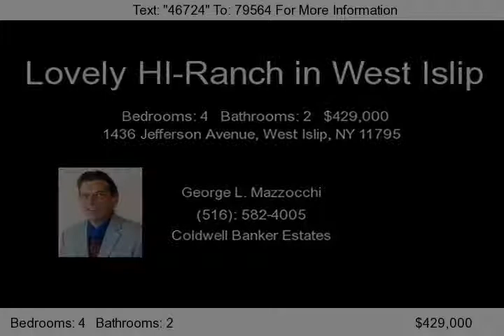1436 Jefferson Avenue, West Islip, NY 11795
Lovely Hi-Ranch In Beautiful W.Islip, Sd#5 On Corner Property W/Large Fenced Backyard. Features Include 2Full Baths,4Br,Formal Dr,Lr Hw Floors, Vaulted Ceilings,5 Zone Inground Sprinkler.Extras Priced To Sell!    Below market rates for those that qualify based on yearly income and location of property.